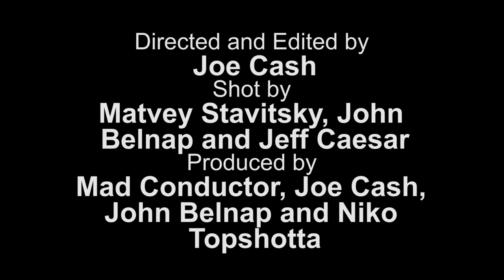Mad Conductor - Tomb Diggin Shovels LIVE! @ Kensington Market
Mad Conductor performing "Tomb Diggin' Shovels" in Kensington Market, Toronto, Ontario, Canada as part of their 2012 Canadian tour. Directed by Joe Cash. Shot by Matvey Stavitsky, John Belnap and Jeff Caesar. Produced by Mad Conductor, Joe Cash, John Belnap and Niko Topshotta.